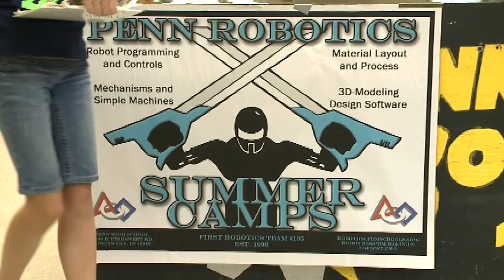6P PENN ROBOTICS SOTVO.mpg